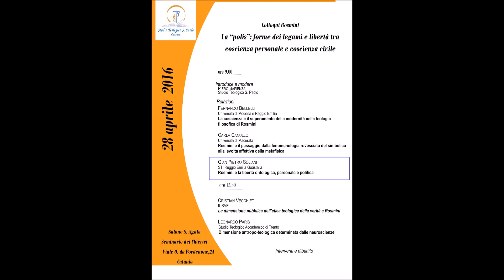4/6 Colloqui Rosmini 2016: Prof. Gian Pietro Soliani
I Colloqui Rosmini sono appuntamenti biennali di studio, formazione e riflessione, che lo Studio Teologico S. Paolo di Catania organizza con l'intento di diffondere il pensiero di Rosmini e favorirne la riflessione e il confronto con il pensiero contemporaneo.Quest'anno la giornata si è svolta il 28 aprile 2016 e il titolo dell'incontro è stato: "La 'polis': forme dei legami e libertà tra coscienza personale e coscienza civile". Sono intervenuti due componenti del Cenacolo Rosminiano Emiliano-Romagnolo, nelle persone di don Fernando Bellelli e Gian Pietro Soliani, oltre a Cristian Vecchiet, studioso rosminiano di Gorizia, la prof. ssa Carla Canullo, esperta fenomenologa, e Leonardo Paris, studioso delle neuroscienze. Modera don Piero Sapienza.